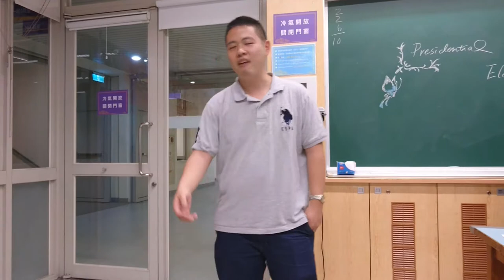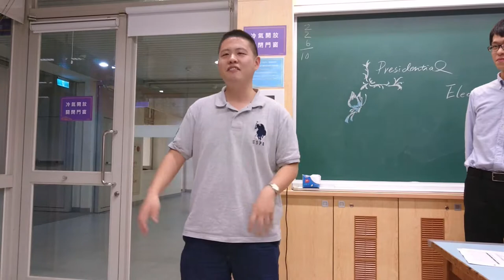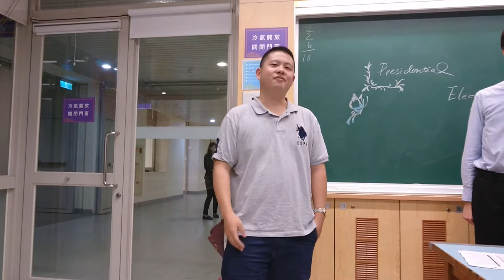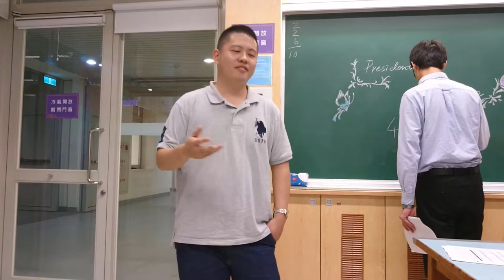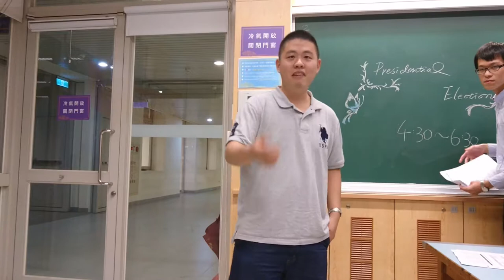20181221 Presidential Election -Tony Liu, L1-P3, Late Show with Tony